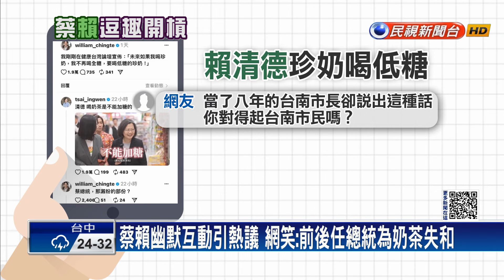賴清德宣示「珍奶不再喝全糖」 釣出蔡總統「留言開槓」－民視新聞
【民視即時新聞】準總統賴清德呼應台北榮總院長「陳威明」的無糖宣言，也宣布自己未來如果喝珍奶，將不再喝「全糖」，要喝低糖的，並且在社群平台Threads上發布，結果釣出蔡英文總統留言開槓，奶茶應該要喝「無糖」才對。賴清德也不甘示弱，反問蔡總統「那澱粉呢」？讓網友紛紛大笑。